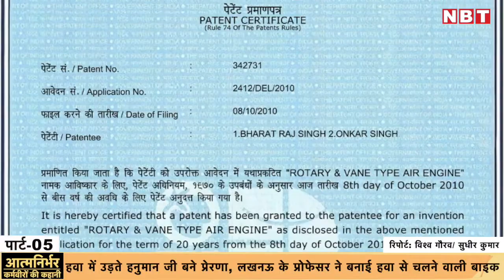NBT-आत्मनिर्भर भारत-हनुमान जी से मिली प्रेरणा - ऐअर-ओ-बाइक-02-09-2020 at 5:30 PM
NBT-हवा में उड़ते हनुमान जी बने प्रेरणा, लखनऊ के प्रोफेसर ने बनाई हवा से चलने वाली बाइक
कर्मबीर : डा. भरत राज सिंह , महानिदेशक, स्कूल  ऑफ मैंनेजमेंट साइंसेज , लखनऊ

एक ओर जहां लगातार बढ़ रही डीजल और पेट्रोल की कीमतों ने लोगों को परेशान करके रखा है, वहीं उत्तर प्रदेश की राजधानी लखनऊ में एक प्रफेसर ने ऐसा कमाल कर दिया है, जो आज तक दुनिया का कोई वैज्ञानिक नहीं कर पाया। जी हां! लखनऊ के स्कूल ऑफ मैनेजमेंट साइंसेज के तकनीकी महानिदेशक प्रफेसर भरत राज सिंह ने करीब 10 साल पहले एक ऐसे इंजन का आविष्कार किया था जो हवा से चलता है। भारत सरकार ने इस इंजन को इसी साल जुलाई महीने में पेटेंट का प्रमाण पत्र जारी कर दिया है। इसके बाद इस इंजन के जरिए हवा से बाइक व अन्य गाड़ियां चलाने का रास्ता साफ हो गया है।